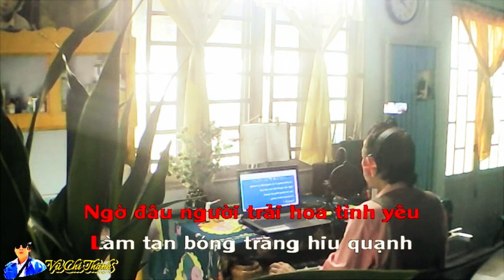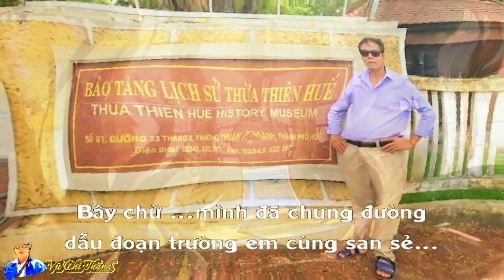Tân Cổ : CÂU HÒ TRÊN DÒNG HƯƠNG GIANG/ St&Tb: Vũ Chí Thanh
-Cám ơn Bead lý bông dừa của anh Nguyễn Thành Nhơn
Chào mừng bạn đến với kênh VŨ CHÍ THANH. Cảm ơn Cô Chú, Anh Chị và

CÂU HÒ TRÊN DÒNG HƯƠNG GIANG
St&Tb: Vũ Chí Thanh
Lý Bông Dừa
Mơ màng nhìn bóng trăng xa vời
Đò ai neo bến cô đơn  giữa dòng hương giang
Chìm trong mờ gió sương đêm lạnh
Có phải chăng là đò cũng buồn ly hương
Ngờ đâu người trải hoa  tình yêu
Làm tan bóng trăng hiu quạnh
Câu hò mênh mang…
Vọng Cổ 1
À …ơi…Quê em mưa nắng thất thường
Hương giang mưa bụi trắng đường kim long
Ngô đồng hiu hắt chiều đông
Tóc mây em xõa chờ mong anh về…
Tiếng hò vang xa trong sương lạnh tư bề…
Sông an cựu mưa trong nắng đục
Tánh em hiền nhưng lắm lúc ương ương..
Thiệt lòng anh có nhớ thương
Trầu cau vạm hỏi…À…ơi….
Bây chừ …mình đã chung đường
 dẫu đoạn trường em  cùng san sẻ…
2/
Người ơi người ở đừng về
Tánh tình em vậy chứ thề thủy chung
Từ đàm thiên mụ chuông rung
Hồn em ngân  khúc ngũ cung em buồn…
Dưới ánh trăng khuya
nghe xao xuyến tâm hồn…
Mấy hôm sau con đò  khuất bóng
cô má hồng
cũng mất dạng dưới trời sương
Lần tìm về tháp Phước Duyên
Chùa thiên mụ vẳng hồi chuông tỉnh mộng
Nàng đã về đâu hởi bờ sông rộng
Sao nở đành để tôi
trộm nhớ tàn canh…
Ngâm
Viết vần thơ gởi nhờ quán nhỏ
Ta nhớ câu hò như gió nhớ mây
Đừng phụ người chơn chất  trao tay
Mong gặp mặt người con gái trong mộng…
Vọng cổ 5
Dòng hương giang đêm nay
không còn điệu nam ai
ngân dài trong thanh vắng…
Cô gái qua sông
với câu hò sâu lắng
say đắm hồn tôi  đã đi rồi…
Sông hương miên man
thầm lặng chảy về nguồn…
Cô gái đêm sương quay về dòng an cựu
khi trái vả đầu mùa
sắp chín rộ trên cây
Nhắn rằng nếu đó nhớ đây
 qua sông thăm hỏi câu hò mái đẩy
Dòng ô lâu về đâu uốn lượn
đất thần kinh mưa bụi phủ giang hà….
Lý bông dừa
Em rằng mình hữu duyên tương phùng
Đò neo ven bến
Dưới trăng giữa dòng hương giang
Chờ anh ngồi ngấm đêm sương lạnh
Gió thổi sông dài buồn nỗi niềm hiu hắt
Gặp nhau đời gió mưa làm sao
Niềm thương vấn vương cho tròn
bóng hình uyên ương
6/
Sông an cựu thương đồng hương thủy
rửa  mặn gội phèn cây trái thêm xanh
Gặp lại em đêm sáng trăng thanh
 thỏa ước mộng câu hò ướp mật
Đôi đường cách trở gặp nhau
Mến  câu hát câu hò say đắm
ngọt ngào say đắm
Thương núi ngự cỏng trời mây xanh thẳm
Nhớ hương giang trầm mặc nước u hoài…
 Anh về em gởi câu hò…..
Gởi luôn theo cả con đò bóng trăng
Sông hương thiên mụ ngự bình
Ngàn năm thương nhớ bóng hình cố đô